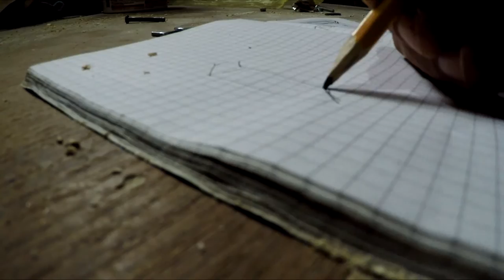Napravio sam sto za snimanje/animacije!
Napokon sam napravio sto za snimanje animacija :D